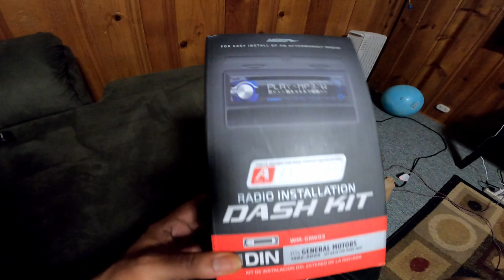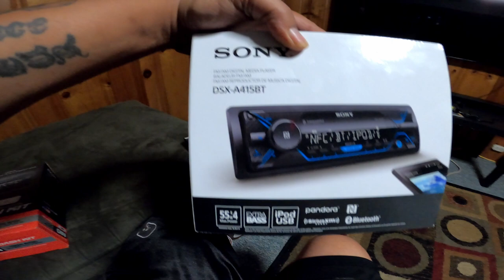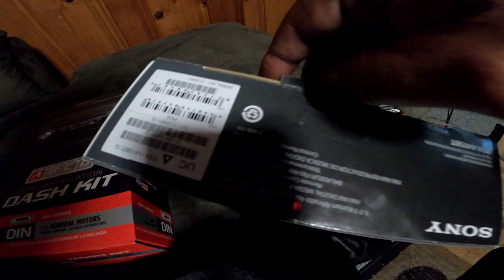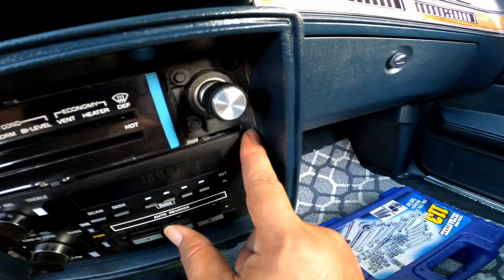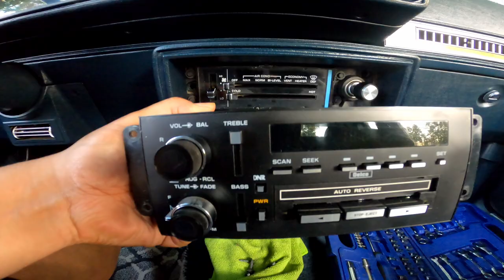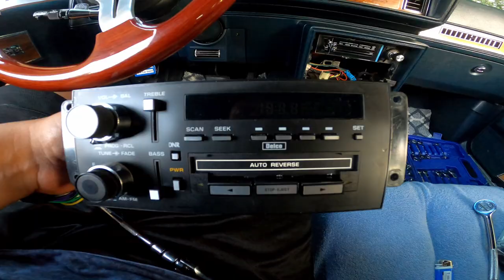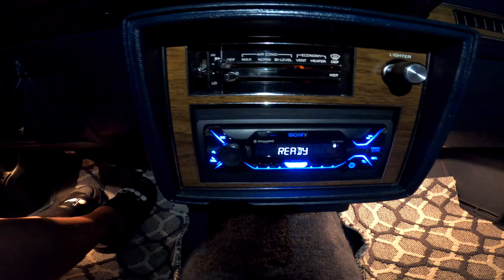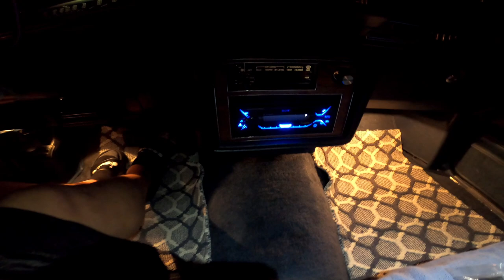UPGRADING THE RADIO IN MY 87 CUTLASS "SKY BLUE" BLUETOOTH SONY HEAD UNIT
SPANKdaWORLD installs a bluetooth radio in Sky Blue!!